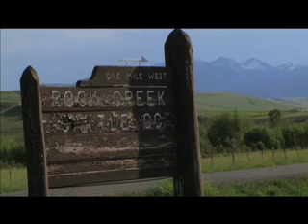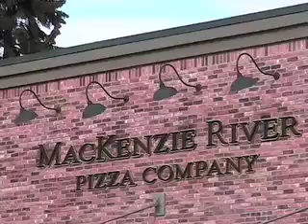Rock Creek Cattle Co.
William P. Foley builds a high end golf course along side a historic Montana cattle Ranch in Deer Lodge